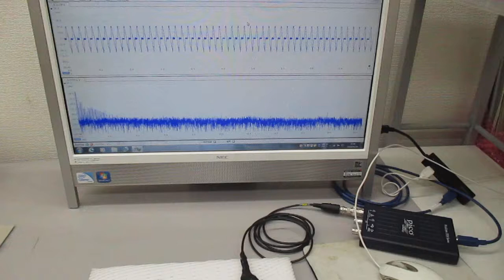超音波プローブ（発振型、測定型、共振型、非線形型）の製造技術（超音波システム研究所）